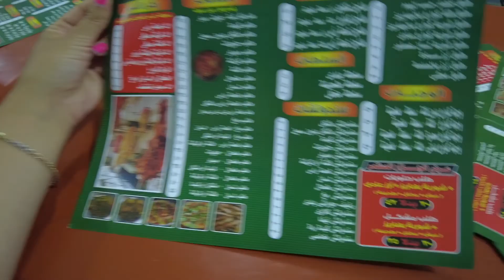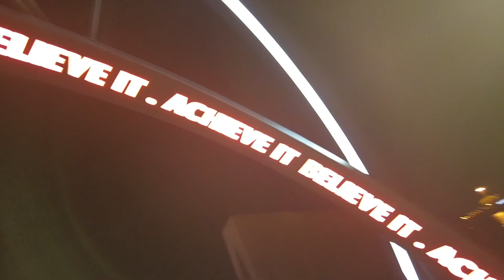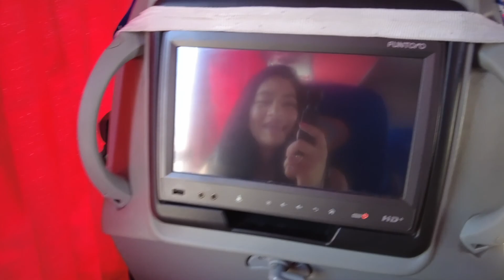Egipto 🇪🇬 Hurghada Hasta El Cairo 🇪🇬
Cenamos comida típica en la ciudad de Hurghada!